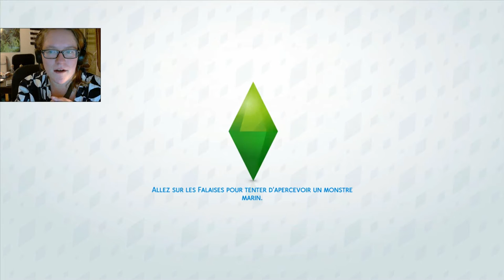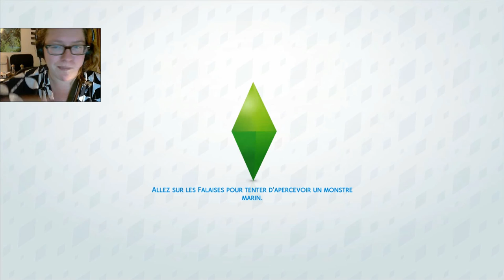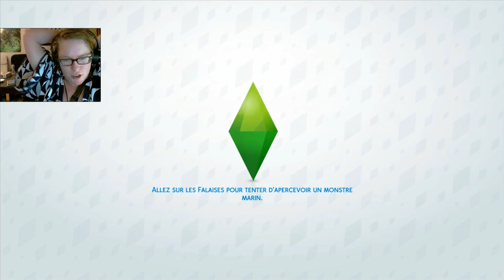Testons Vivre Ensembles [SIMS4]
•♥•♥•♥•♥•♥• Déroule Petite Loutre des Mers •♥•♥•♥•♥•♥•

Petit Hors-sujet sims4 pour vous montrez ce que j'ai fait en 1er à la sortie de Vivre Ensembles x)

•♥•♥•♥•♥•♥• Les Partenaires •♥•♥•♥•♥•♥•